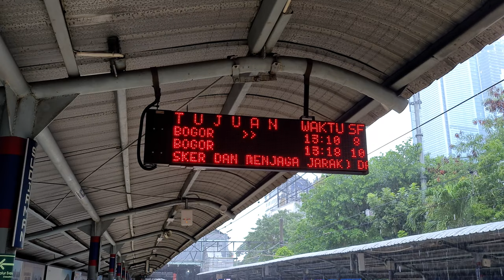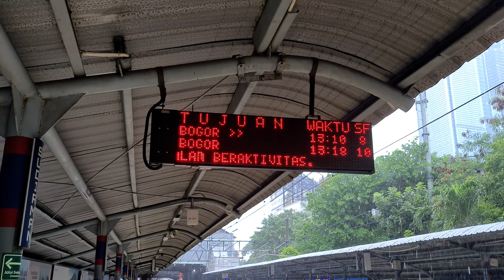Menembus Hujan! Kompilasi KRL Commuter Line, Kereta Bandara dan Kereta Api di Stasiun Sudirman [4K]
Di video ini wilayah Dukuh Atas, yang meliputi Stasiun Sudirman, diguyur oleh hujan lebat. Walau demikian, KRL Commuter Line tetap menjalankan tugasnya sebagai alat transportasi penumpang.

Dalam video ini terdapat berbagai jenis kereta, diantaranya adalah JR 205, Tokyo Metro (TM) 6000, KA Bandara Railink EA203, serta lokomotif CC 201 yang membawa kereta tanpa penumpang.

Dan jangan lupa untuk menonton hingga selesai! 😊
Selamat menyaksikan!

Tanggal direkam: 23 Desember 2021